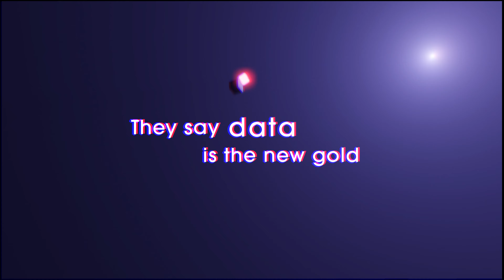Start coding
Express yourself by using code. Let your ideas take shape in the form of anything you can imagine. Start coding today and find solutions for your problems. You can do it! And don't listen to people who say that the language your are programming in is no good. Do it your way.

Music & Video by Splines